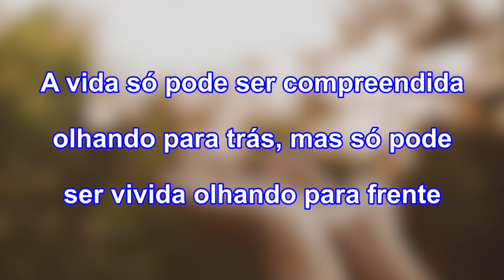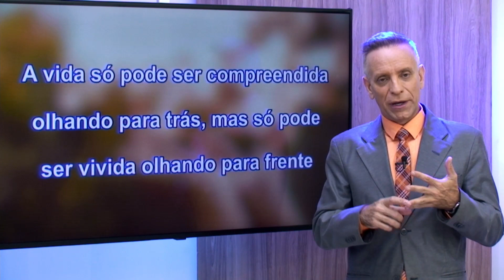Reflexão do Dia 19 04 23